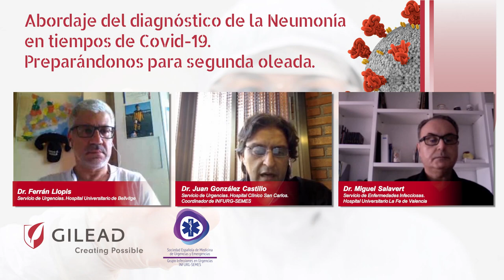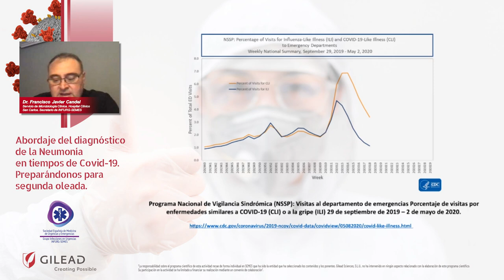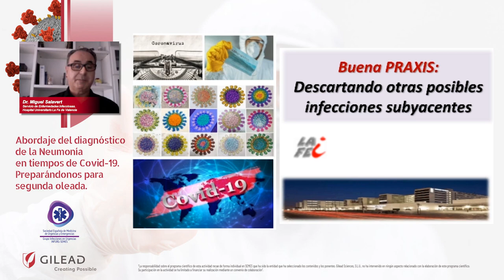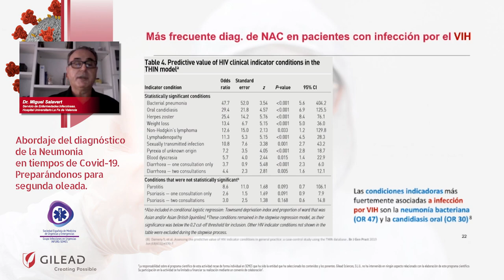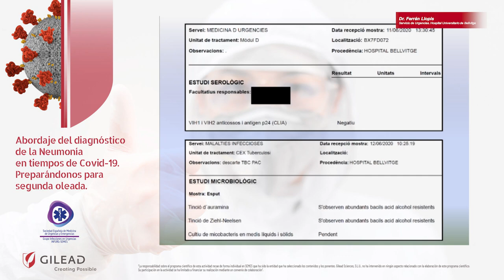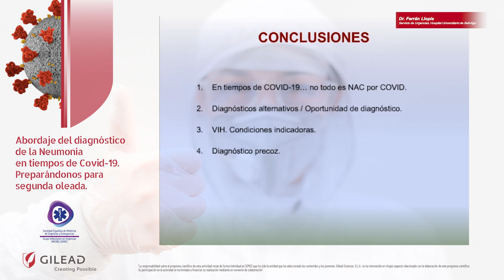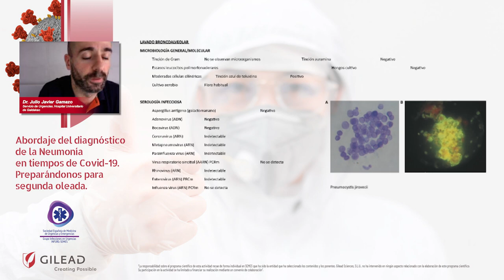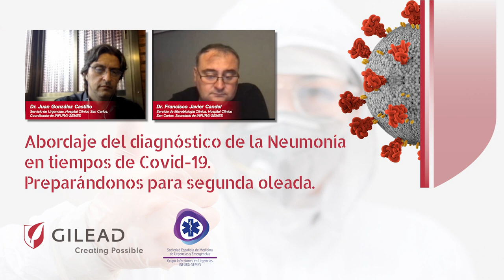WEBINAR: Abordaje del diagnostico de la neumonía por Covid-19. Preparándonos para la segunda oleada.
Diagnóstico diferencial de NAC por Covid-19 ¿Qué hemos aprendido?
Dr. Francisco Javier Candel
Buena praxis:descarte de otras posibles infecciones subyacentes
Dr. Miguel Salavert
Casos clínicos
Dr. Ferrán Llopis y Dr. Julio Javier Gamazo